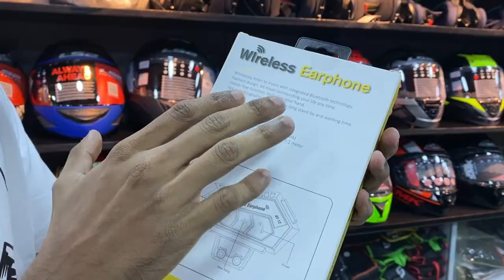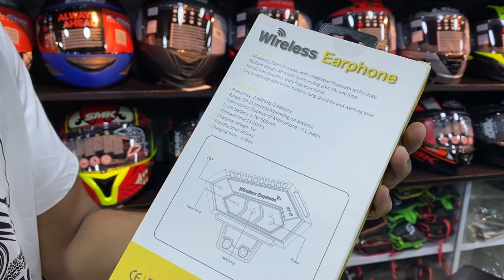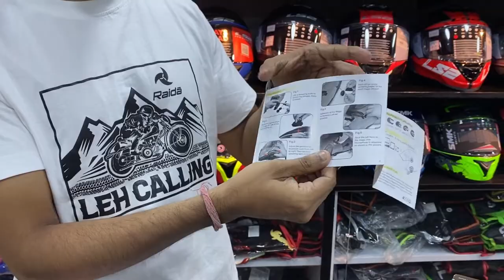BT12 Helmet Bluetooth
BT12 is Most Affordable and convenient Helmet Bluetooth available in market

To place order dm on

Wirelessly listen to music with integrated Bluetooth technology
In fashion design, let the music surround your life at any time.
Hands-free function, truly free your hand.
Set-in rechargeable Li-ion battery, long stand-by, and working time.

Product Category:Headset

Product Name: Bluetooth Headset for Motorcycle Helmet
Bluetooth Version: V4.0 + EDR
Frequency range: 2.4026 GHz-2.480 GHz
Transmission distance: 10M (transmission distance varies with environmental factors and Bluetooth devices on mobile phones)
MIC Distance: Under1 M
Lithium battery: 3.7V/500mA
Charging time: 4-5 hours
Standby time: about 180 hours
Continuous working hours: about 32 hours
Packing Weight: 173G
Product functions: listening to music, answering calls, voice navigation, voice calls
Scope of application: Most of them can only support mobile phones, compatible with digital devices such as iPad, notebook computers, etc.
Applicable models: full helmet, half helmet, uncovered helmet, etc.

Packing list:

Headset * 1,Description * 1